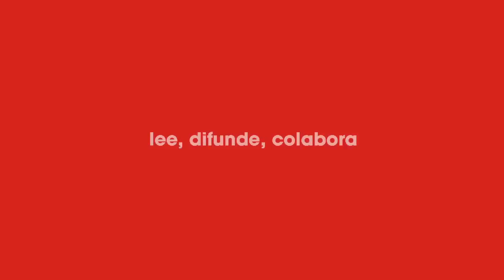Daniel Morcillo - X Asamblea Izquierda Unida Federal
Valoración de Daniel Morcillo, Secretario General del Partido Comunista de Madrid y miembro de la Comisión Permanente del PCE, de la X Asamblea Federal de IU